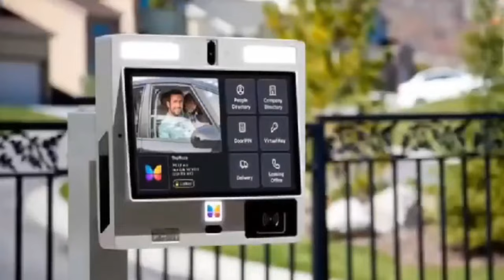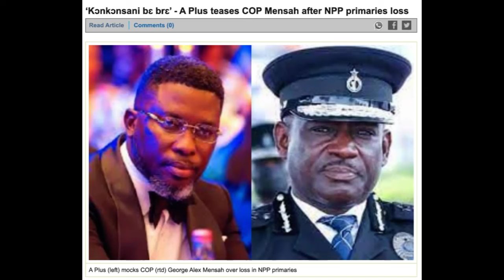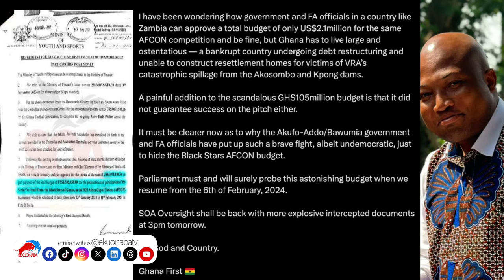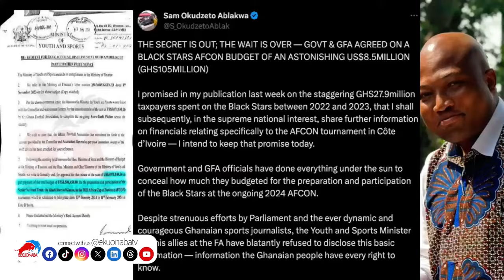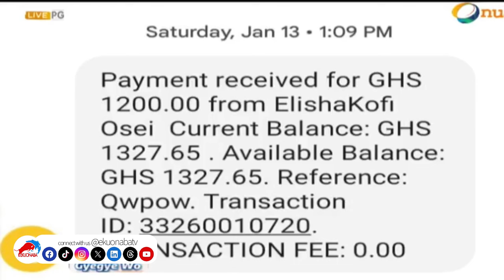Osofo kojo bentil expose Sam korankye ankrah of usìng 5yřs blòòd for rìtuàls + Kevin Taylor on